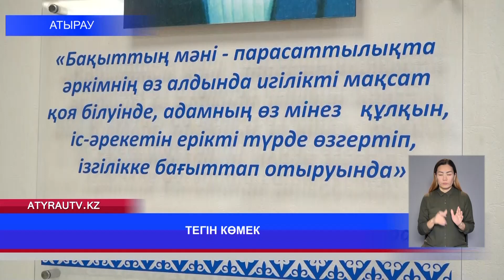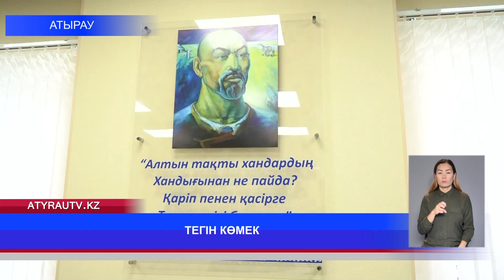ТЕГІН КӨМЕК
Әлеуметтік осал топтағы азаматтарға заңгерлер тегін көмек көрсетті. Көбін  тұрғын үй, сот істері, микроқаржы мәселелері алаңдатады.Кездесуге келгендер заң тұрғысынан кеңес алып, толғандырған сұрақтарына жауап алды.  Арғысын Ақмарал Бисенбай жалғастырады.